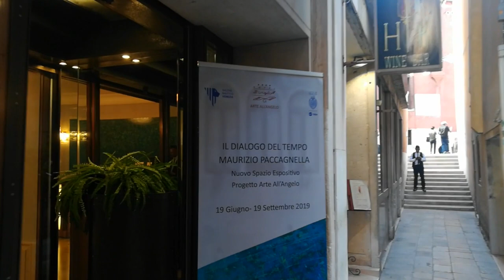Maurizio Paccagnella "il dialogo del tempo"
Mostra personale a Venezia nello spazio espositivo dell'Hotel all'Angelo, luogo storico dove Peggy Guggenheim incontrava i suoi artisti, che esporranno alla Biennale del 1948.